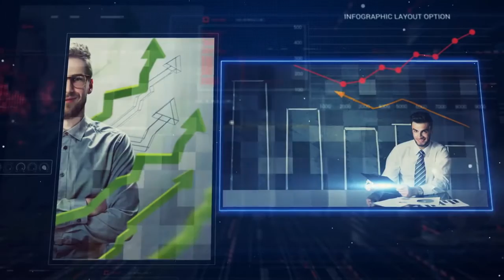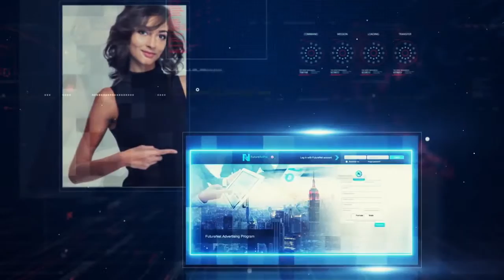FutureNet Promotional Video